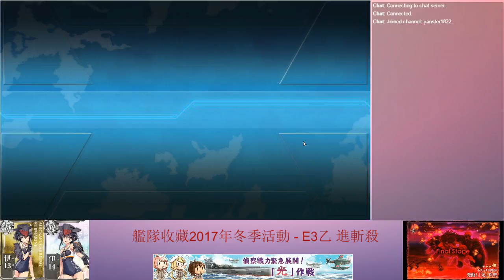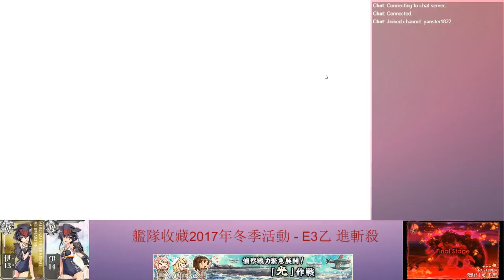【殷斯特】《艦隊收藏》2017冬活 E3乙 最後斬殺 - 14/02/2017